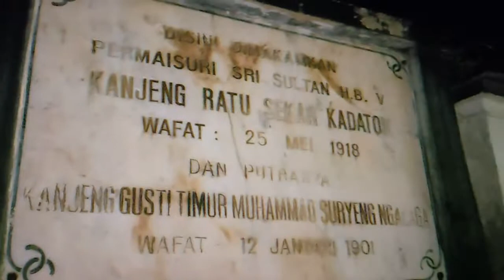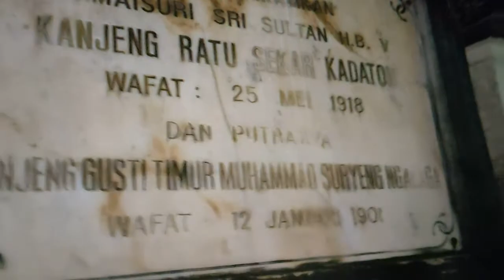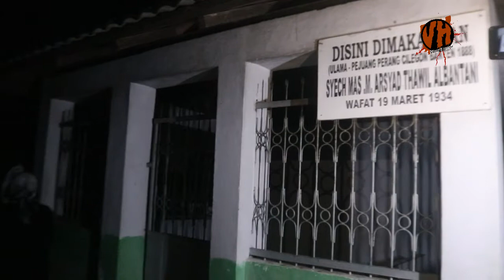Sekilas Sejarah Kanjeng Ratu Sekar Kedaton | di Makamkan di Sulawesi Utara Manado.